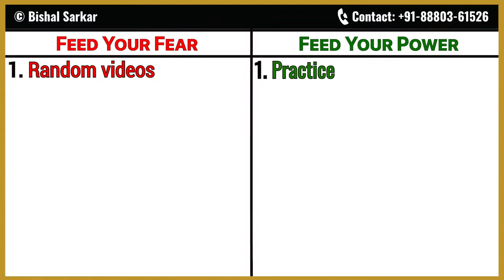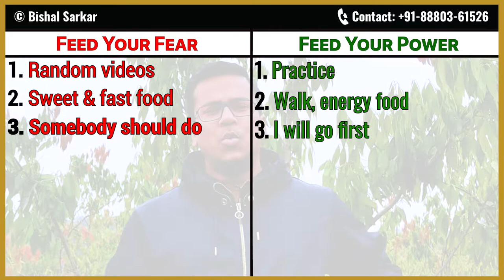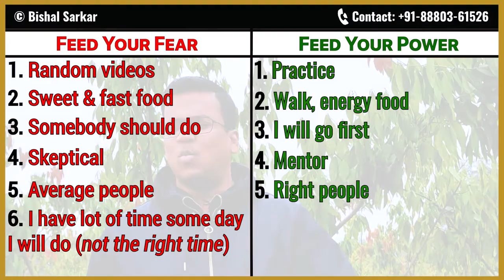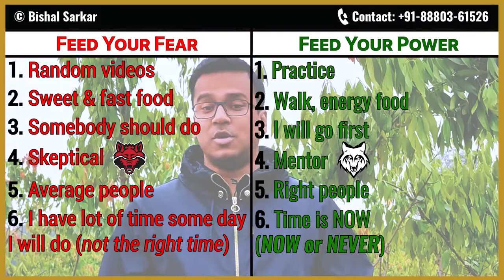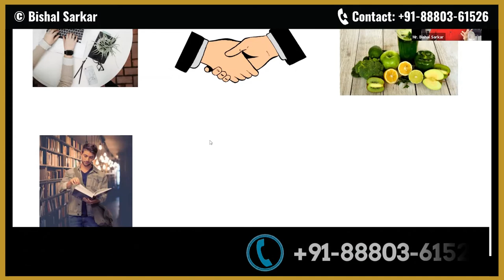How to Achieve Unshakable Confidence in All Areas of Your Life